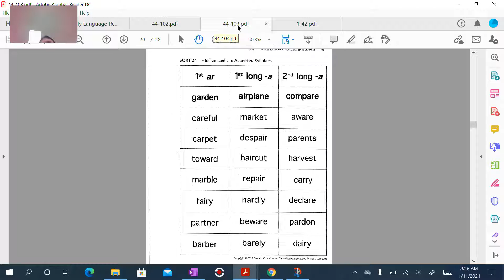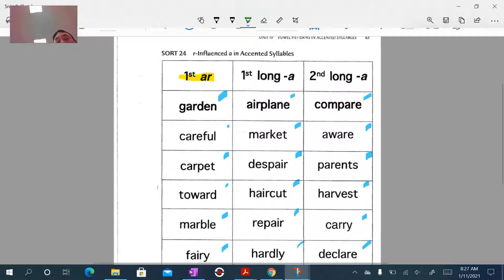Green Group Sort 24